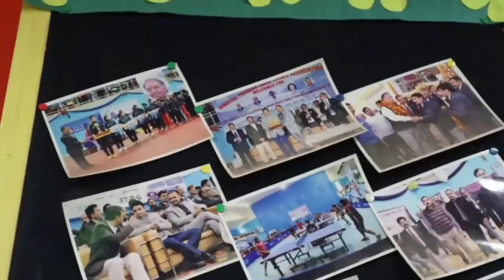आखिर आज की राजनीति से क्यों खफा है शांता, सुनें पूरा वीडियो.....